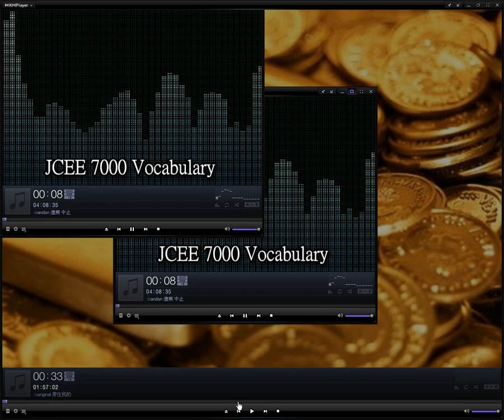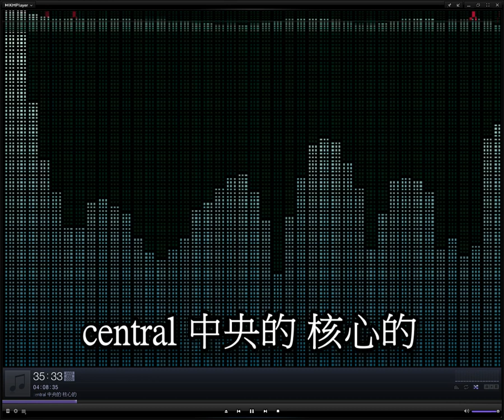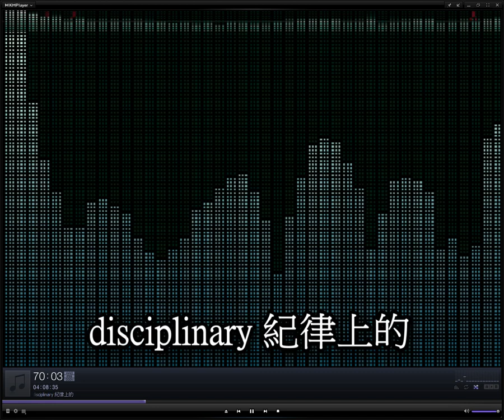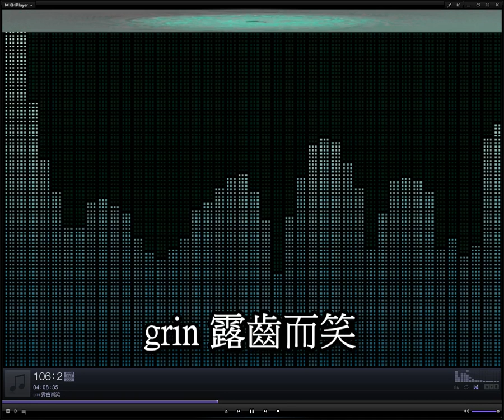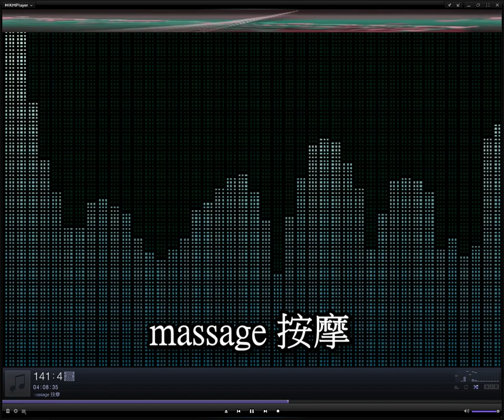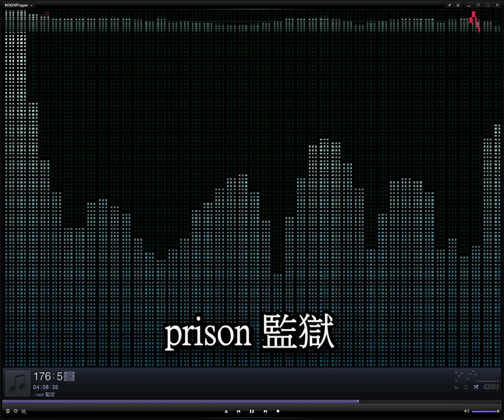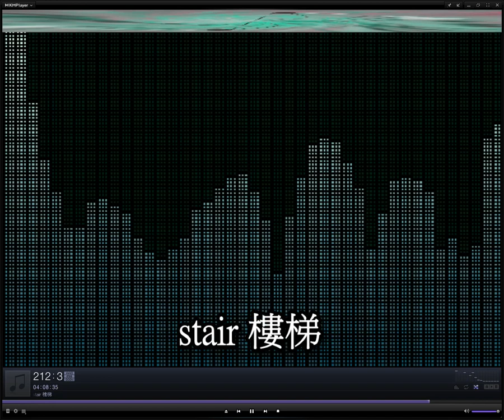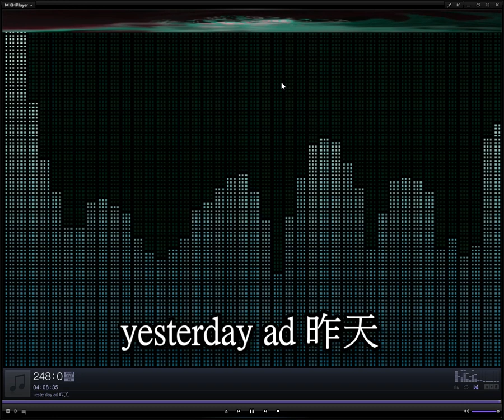學測7000 單字 (by listening) JCEE 7000 Vocabulary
學測7000 單字(by  listening)
JCEE 7000  Vocabulary
by David Pai
(By Print)

高中進階五單字

高中進階二單字

 英文作文學習平台

英文學習平台

高階寫作學習平台

DAVID PAI 白老師進階單字語音教學平台

David Pai白老師國中教育會考語音教學平台